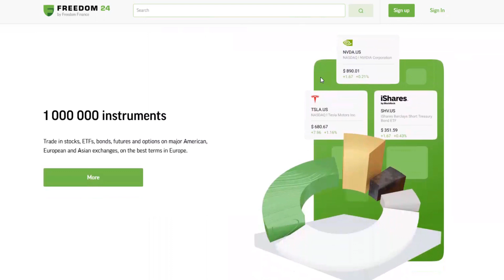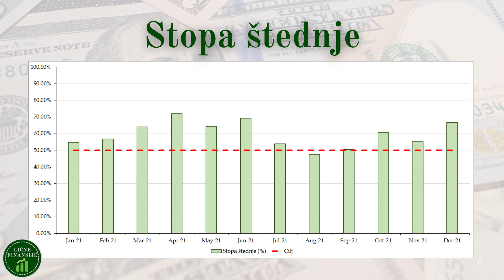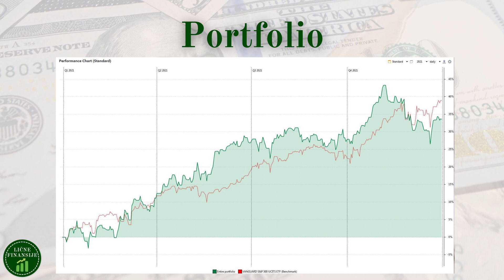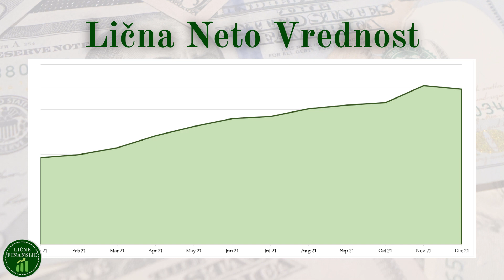Moja Lična Neto Vrednost u 2021. godini - Ključne metrike ličnih finansija - Powered by Freedom 24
Danas se ponovo vraćamo Ličnoj Neto Vrednosti i bacićemo pogled na kretanje moje Lične Neto Vrednosti tokom 2021. godine. Kao što sam vam u nekom od prethodnih videa i najavio, ovaj indikator se može smatrati ključnom metrikom ličnih finansija (pored stope štednje) i njega je potrebno pratiti kroz vreme kako bismo videli da li napredujemo ili ne :)